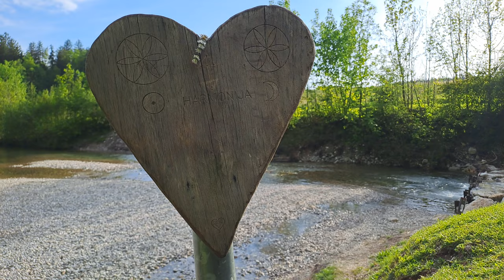2024-05-05 PREDDVOR, jezero Črnava